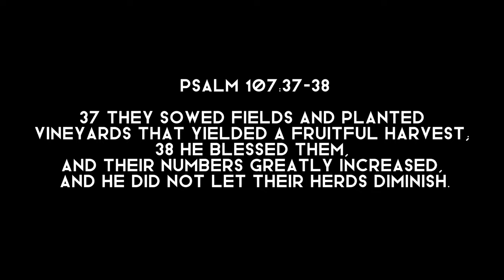Banana Tissue Culture Laboratory & Visiting Grape Farm| Vlog #2!!